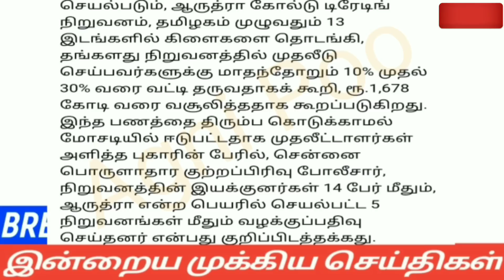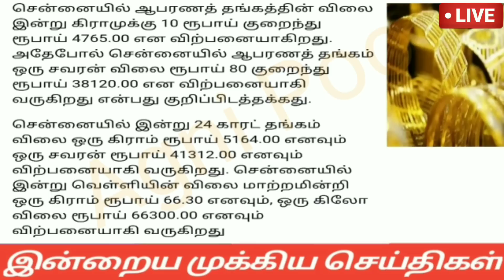காலை 8மணி செய்திகள்|22-06-22|Today Afternoon headlines News |Mukkiya seithigal |முக்கிய செய்திகள்